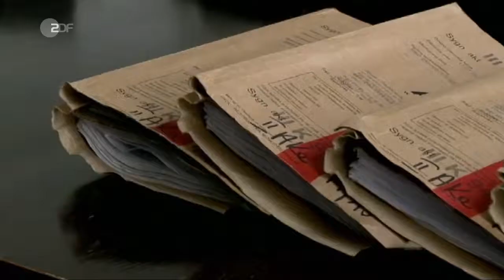Marsch der Lebenden in Auschwitz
ZDF heute - in Europa 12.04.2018

Tausende Menschen aus aller Welt sind heute im ehemaligen KZ Auschwitz zusammen gekommen, um der Opfer zu gedenken und gegen die Leugnung des Holocausts zu protestieren.